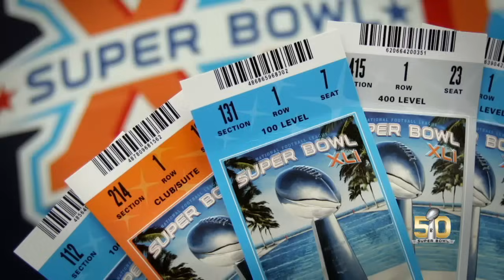Super Bowl Snapshots: Devin Hester Takes It To The House In Super Bowl XLI! | NFL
Devin Hester remembers his "moment" in Super Bowl XLI; a 92-yard opening kickoff return TD.